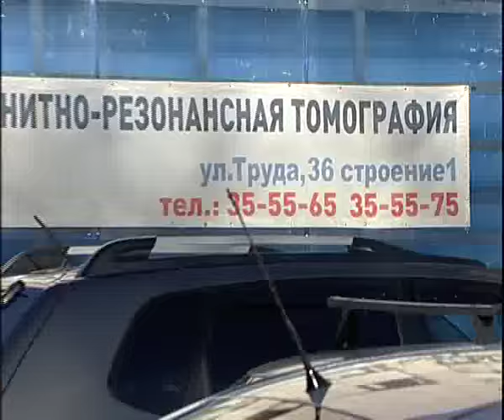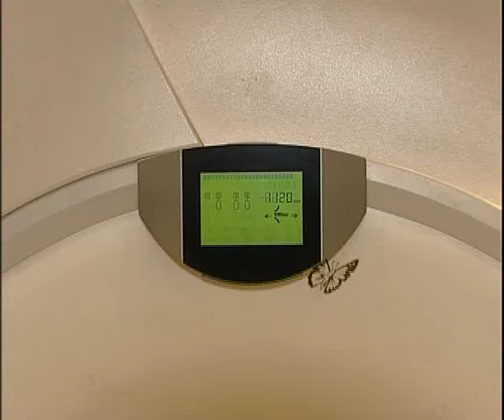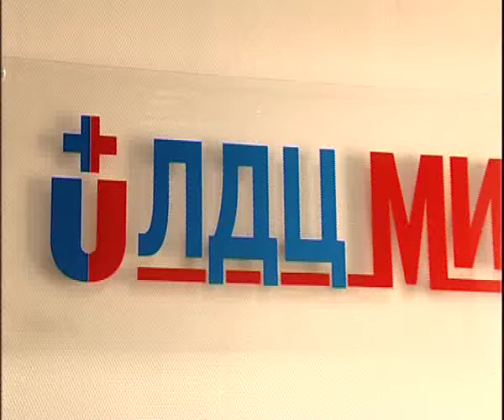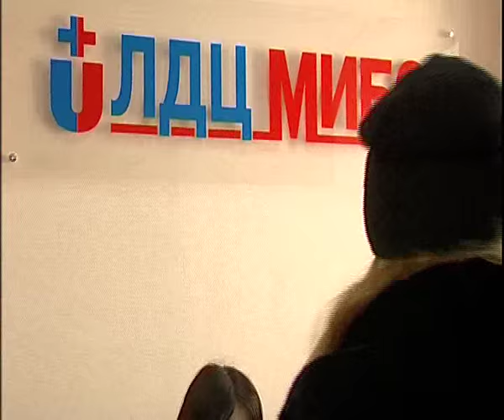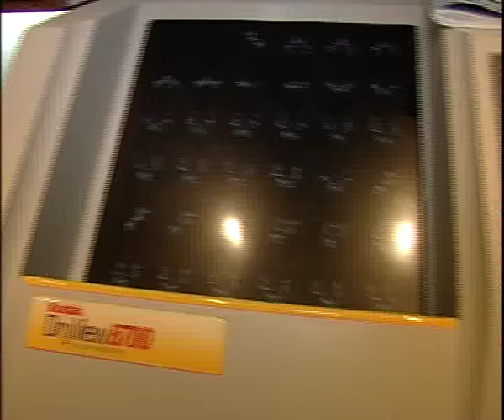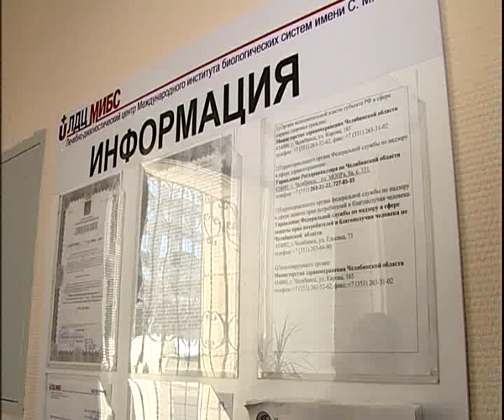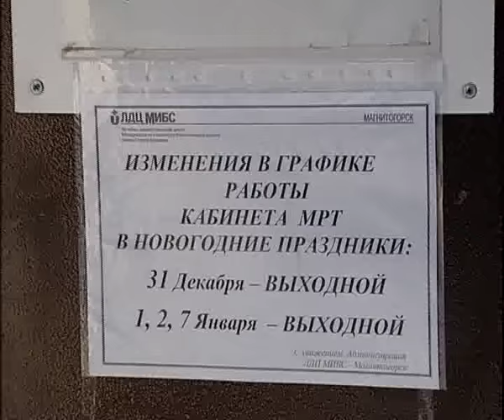MRT 12 15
Алексей Челейкин - Магнитно Резонансная Томография 12-15, Alexey Cheleykin - MPT 12-15